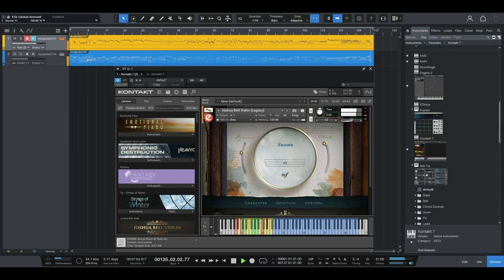The Best of Paganini - Witches Dance | Masterpiece Violin Cover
The Best of Paganini - Witches Dance
This is the best video about classical music by Classical Masterpieces.